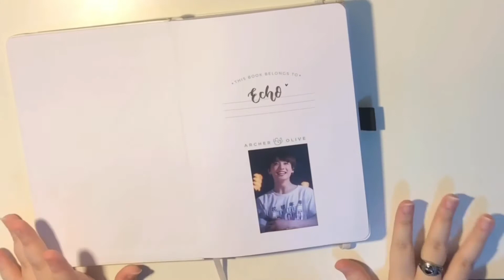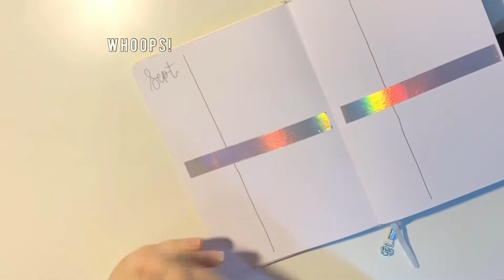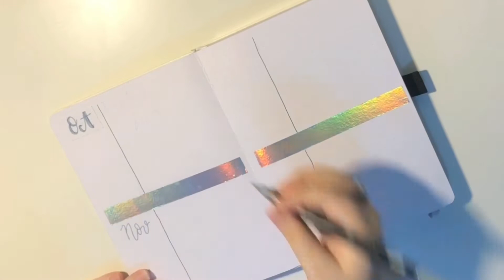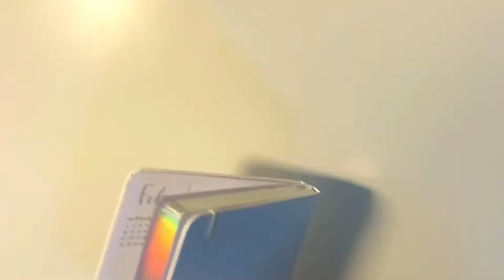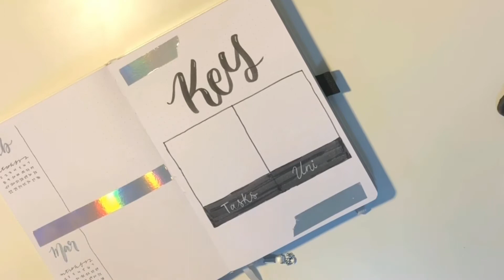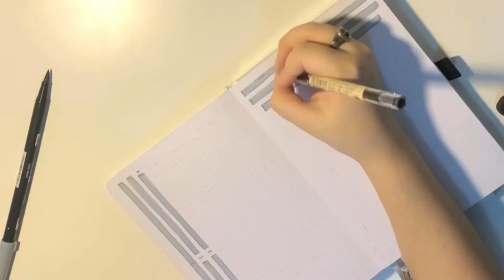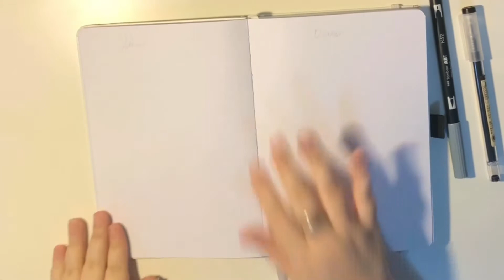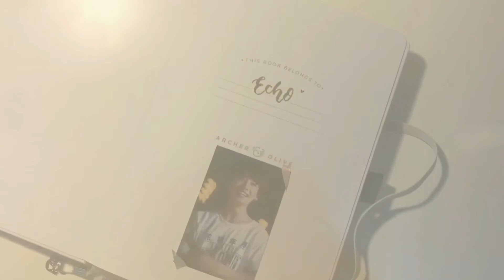MIGRATING INTO MY NINTH BULLET JOURNAL!!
HI EVERYONE! Today I’m setting up my ninth bullet journal! I hope you all like the video! So if you’d like exclusive access to extra little perks go to ‪

Materials:
Tombow Dual Brush Pens N25, N52, and N75
Sakura Gellyroll white gel pen in size 10
Tombow Fudenosuke Hard Brush Pen
Tombow Fudenosuke Soft Brush Pen
Muji gel pen size 0.35mm
Holographic washi tape from Office Depot